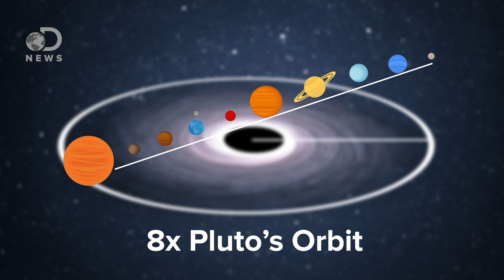This Black Hole Is 17 Billion Times Larger Than The Sun!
Scientists have just found a black hole 17 billion times larger than the sun. What are supermassive black holes?

Are Black Holes Science's Greatest Mystery?

Supermassive Black Holes May Be Lurking Everywhere in the Universe
"A near-record supermassive black hole discovered in a sparse area of the local universe indicate that these monster objects - this one equal to 17 billion suns - may be more common than once thought, according to UC Berkeley astronomers."

"One of the biggest black holes ever found sits in a cosmic backwater, like a towering skyscraper in a small town. Astronomers have spotted a supermassive black hole containing 17 billion times the mass of the sun-only slightly smaller than the heftiest known black hole, which weighs in at a maximum of 21 billion solar masses-at the center of the galaxy NGC 1600."

Supermassive Black Holes May Be More Common Than Anyone Imagined
"Scientists have discovered a supermassive black hole that may be the biggest ever spotted - and its location in a ho-hum group of galaxies suggests that cosmic monsters like this one might be more common than astronomers previously thought."